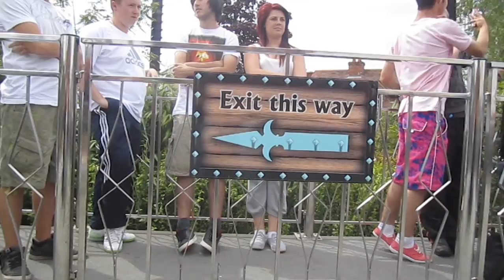Detonator drop tower on-ride HD POV Thorpe Park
Ride on the Detonator drop tower at Thorpe Park near London, England.